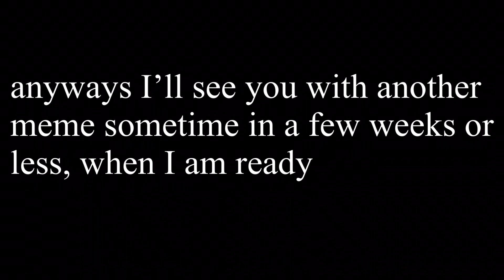I’m going to take a little break